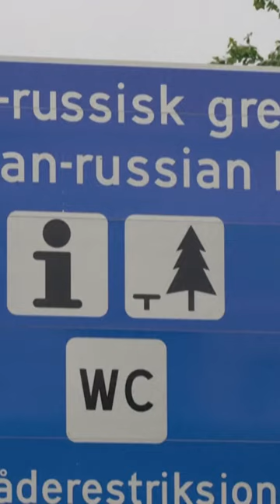Illegale Beweidung? Russland fordert Millionenzahlung von Norwegen für 40 Rentiere